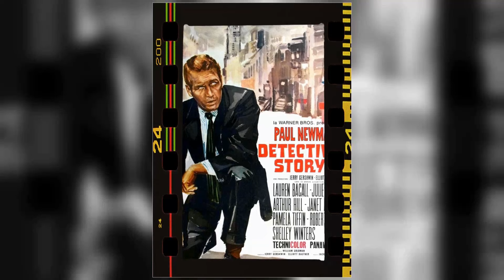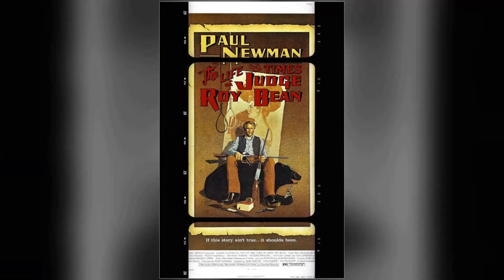Paul Newman Was Stunned She Forgot Their Steamy Fling During Filming—Here’s the Juicy Story!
Hola, amigos! Bienvenidos a Film Noir & Beyond! Our latest video, 'Paul Newman Was Stunned She Forgot Their Steamy Fling During Filming—Here’s the Juicy Story!', promises to transport you to new and exciting destinations. From bustling cities to remote wilderness, let's explore together!